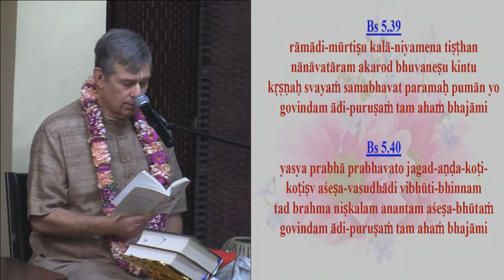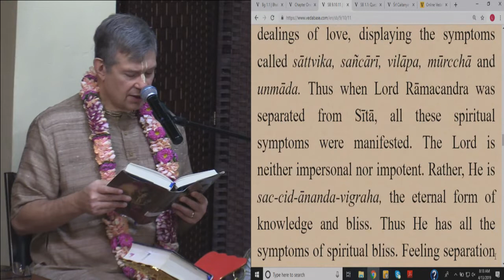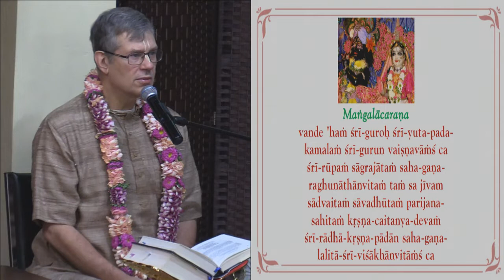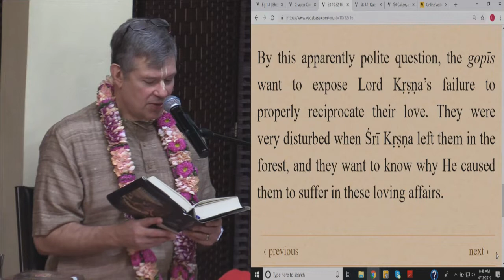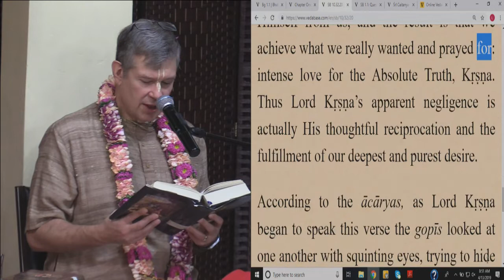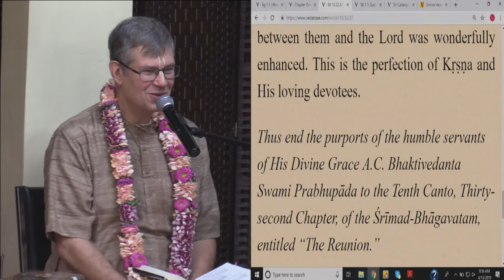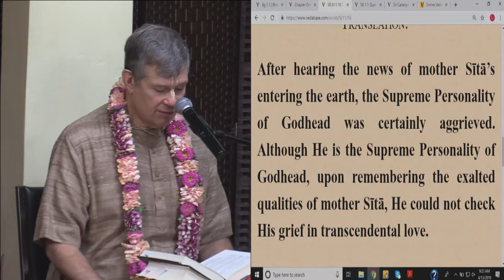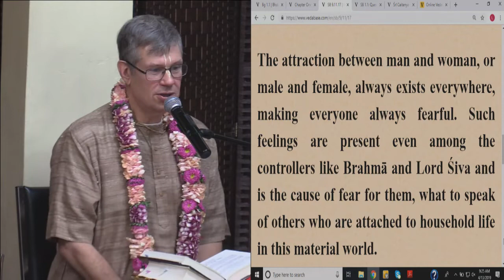Sri Rama Navami Srimad Bhagavatham class by HG Akruranath Das, 04.13.19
Sri Rama Navami Srimad Bhagavatham class by HG Akruranath Das